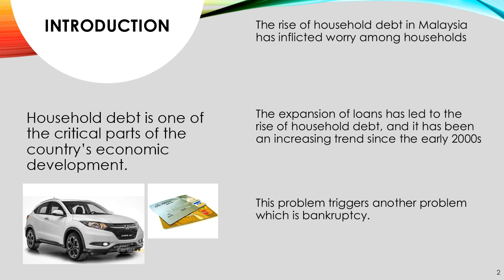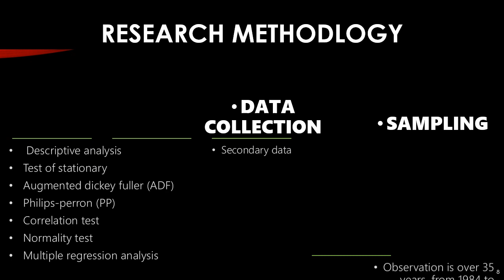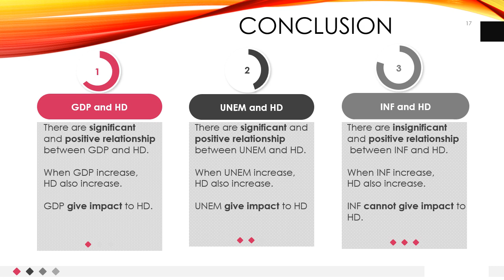ICEELST2020 - Wan Muhd Faez